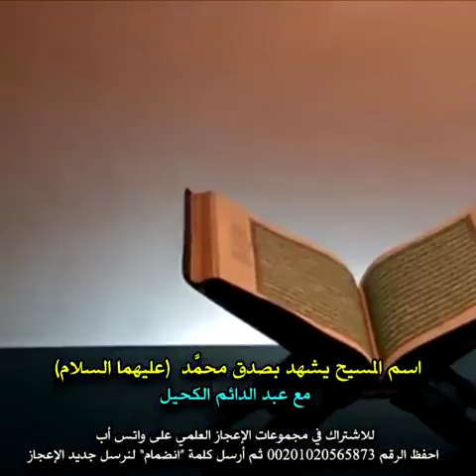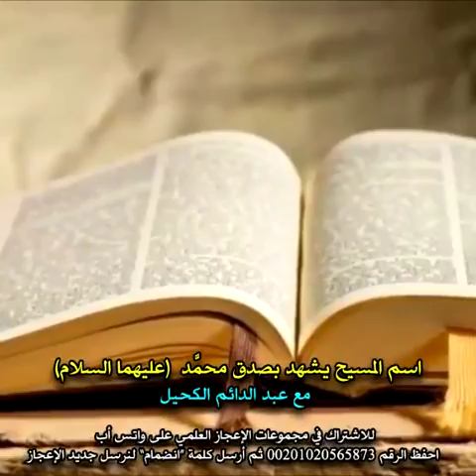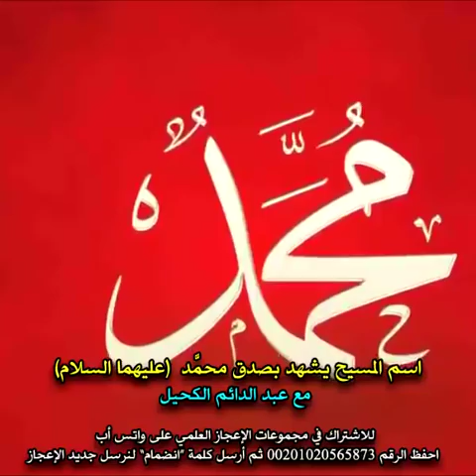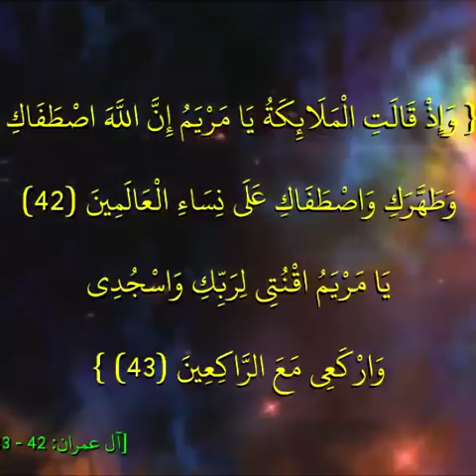اسم المسيح يشهد بصدق محمد عليهما السلام